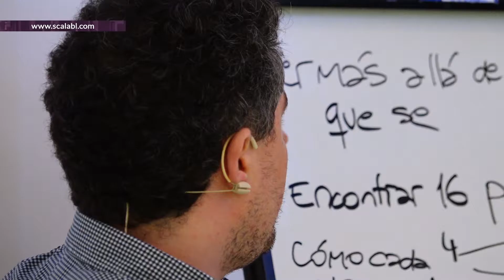Alejandro Bestard: Scalabl te hace pensar fuera de la caja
SCALABL® en palabras de Alejandro Bestard

¨Si tuviera que describir a Scalabl con una palabra diría que es disruptivo. Te hace pensar fuera de la caja y desmiente el mito de que se necesita inversión para emprender¨

Alejandro Bestard, Supervisor de Ventas en Pulp - Distribuidora del Paraguay, resalta lo innovadoras y diferentes que le parecieron las clases de Francisco y cómo la metodología enseñada en la Academia puede ser aplicada tanto en el ámbito de los negocios como en la vida personal de cada persona.

¡Muchas gracias, Alejandro, por tus palabras y por sumarte a Scalabl!